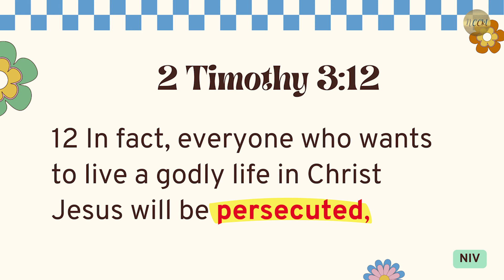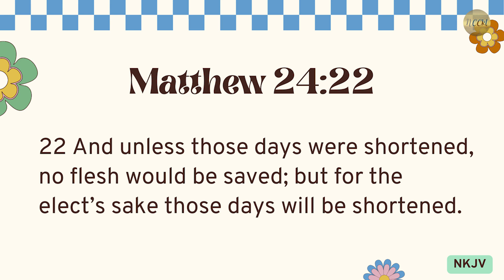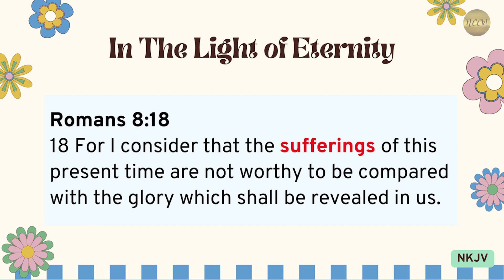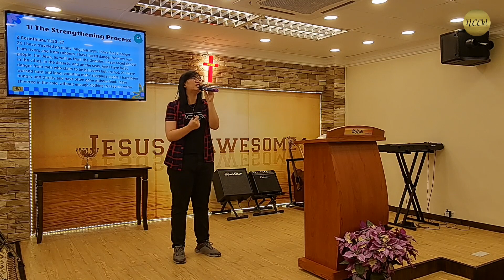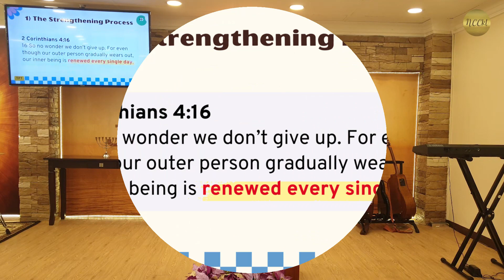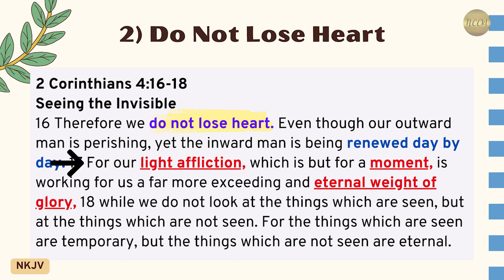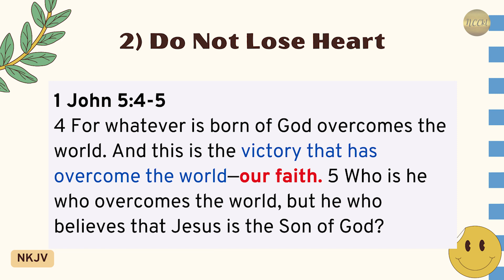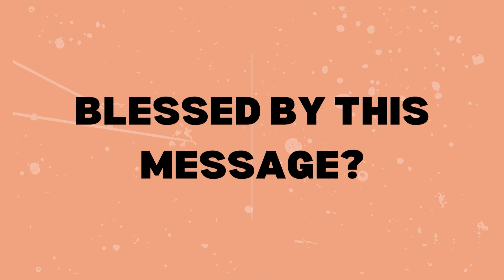In The Light Of Eternity | Huang Ern | Lifeline Abide | NCCkl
Join us today as we learn more about the persecution that we as elects go through and how we can view them in a different perspective!